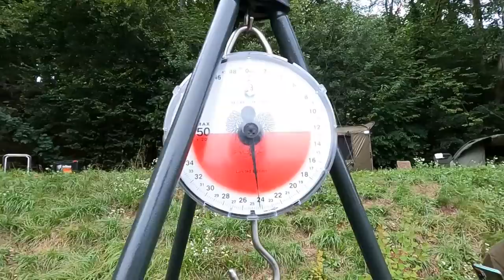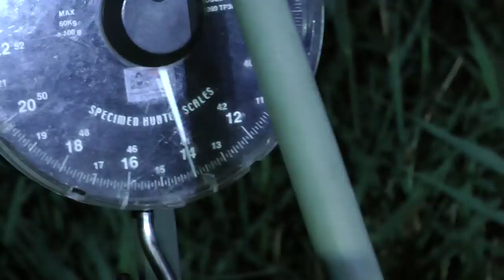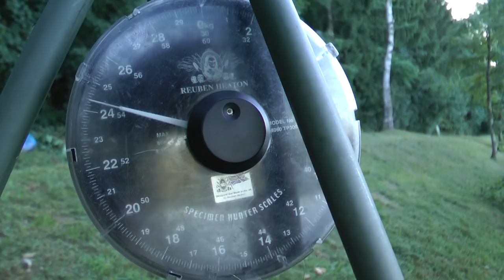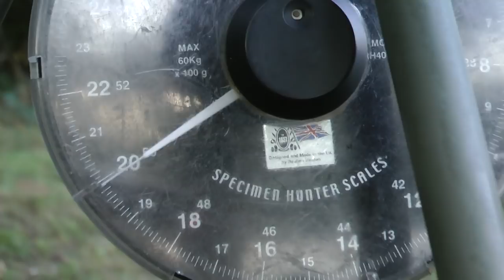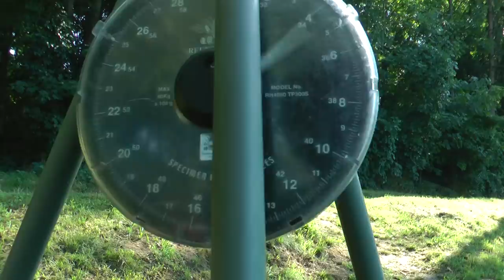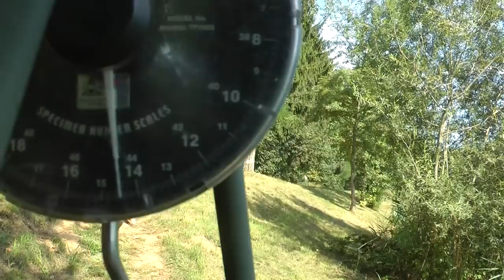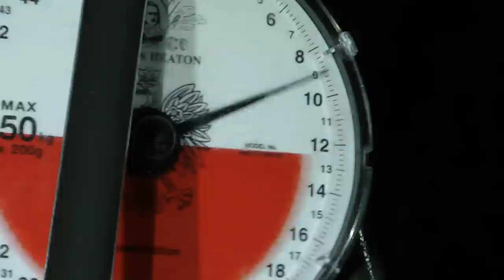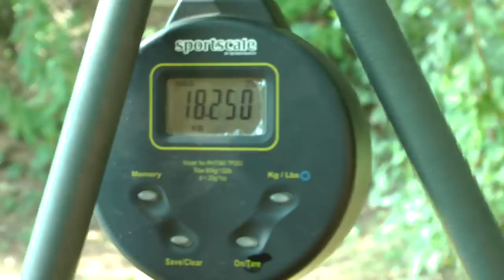Klubowa wyprawa do Austrii - Turnus 1 z 3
Sierpniowa wyprawa do Austrii.